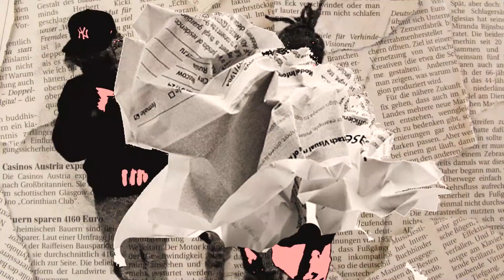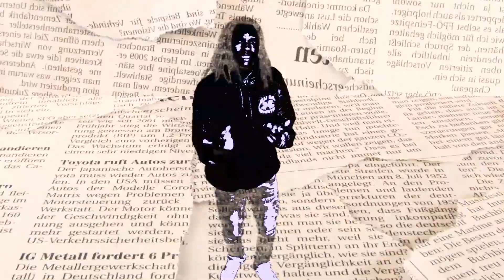BLUFFIN - 10KDUNKIN + JWITDABEAM (Official Video) Shot By: Kevin Polo